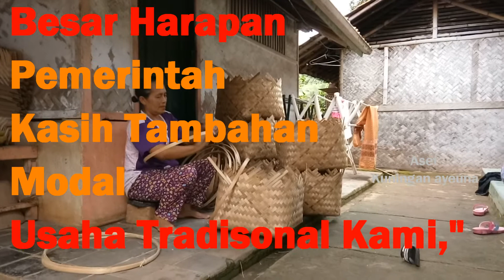Kampung Anyaman di Kuningan Kurang Perhatian Pemda # Rintihan Kartini Demi Jaga tradisi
Kampung Anyaman di Kuningan Kurang Perhatian Pemda

terima kasih atas perhatian dalam menonton aksi atau video yang kami tayangan.